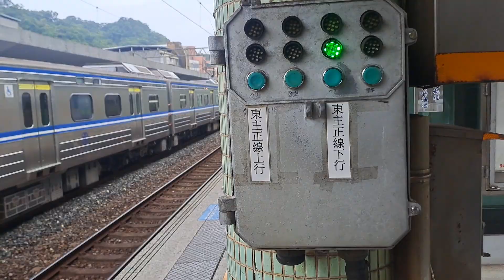8152次七堵發車開往頭城E414單電力機車頭試運轉車頭列車，4127次蘇澳開往瑞芳EMU516+EMU515連號連掛聯動聯運轉區間車，1159次瑞芳開往北湖的銀綠色微笑號十輛一編組EMU939區間車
113/8/17瑞芳站9:34分拍攝8152次七堵發車經由宜蘭線開往頭城的E414單電力機車頭試運轉車頭列車，和4127次蘇澳發車經由宜蘭線開往瑞芳的EMU516+EMU515連號連掛聯動聯運轉區間車，1159次瑞芳發車經由宜蘭線開往北湖的銀綠色微笑號EMU900型十輛一編組EMU939區間車